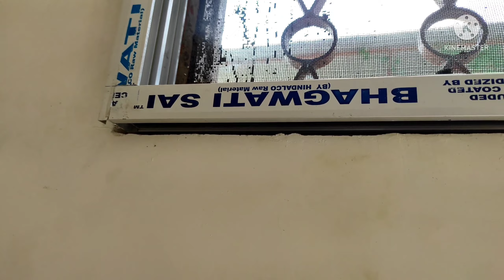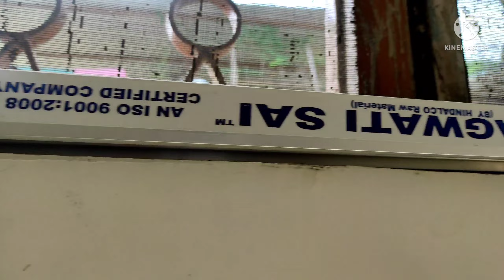एल्युमिनियम का फ्रेम फिटिंग ||aluminium frame fitting || how to make aluminium window fitting